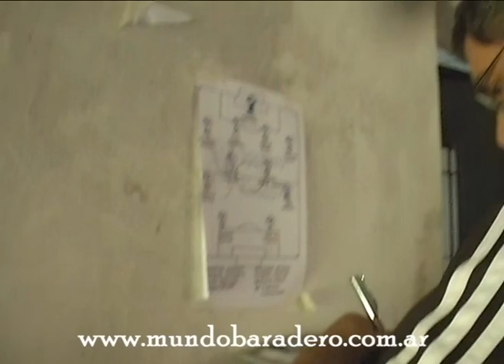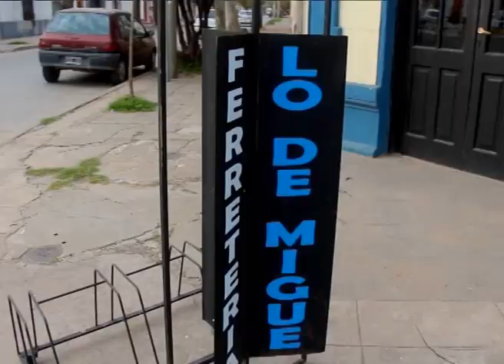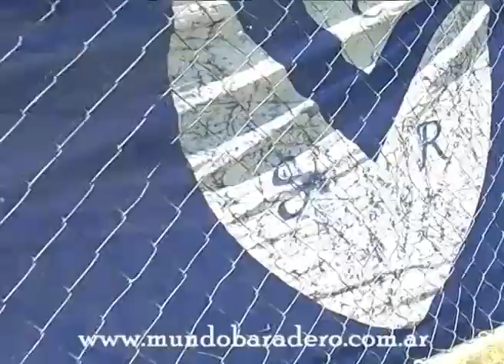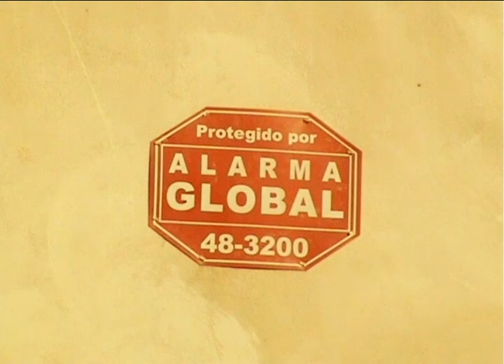Baradero Cruda Realidad: Rivadavia (VT)-Sportivo (TFB 2015)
Sportivo Baradero visita a Rivadavia de Venado Tuerto en un partido de la fecha 16 de la Zona 4 del Torneo Federal B 2015.